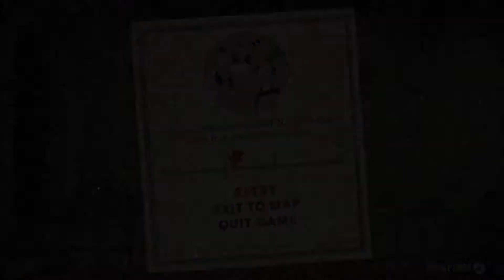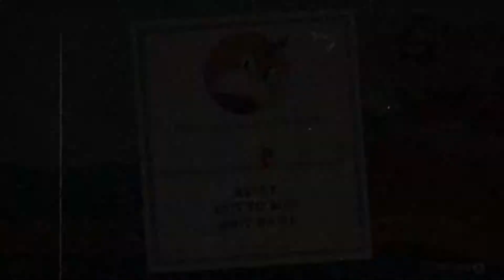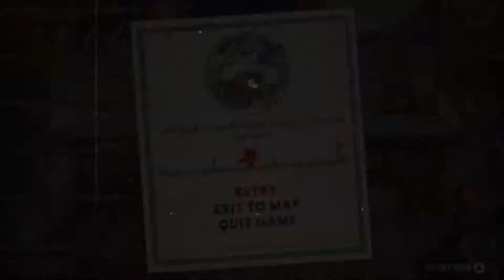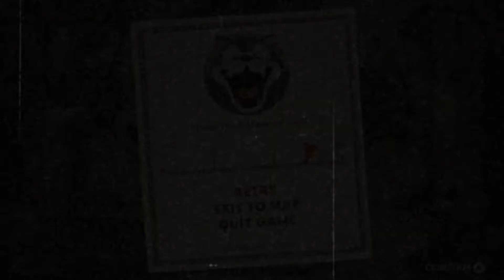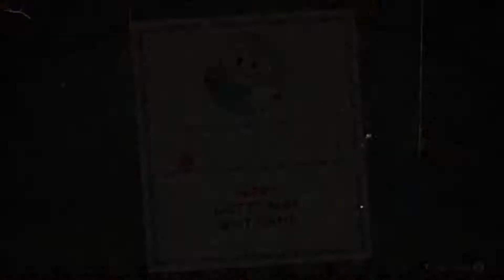Cuphead - Part 6: FINDING A "CHEAT!"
This helped me a LOT